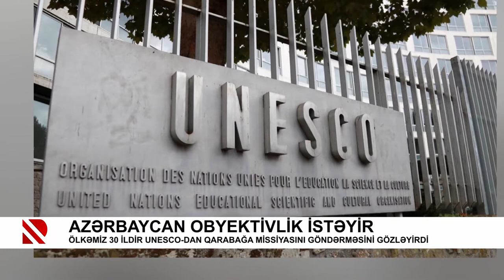Azərbaycan obyektivlik istəyir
Ölkəmiz 30 ildir UNESCO-dan Qarabağa missiyasını göndərməsini gözləyirdi